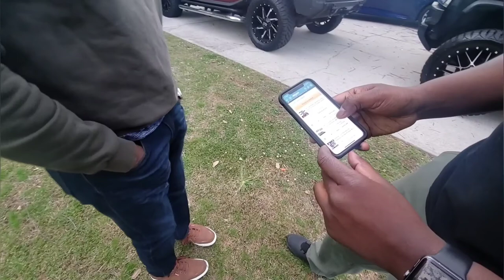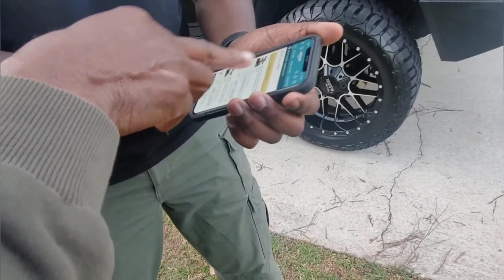BRINGING HUMMERS BACK IN STYLE / COME ON AND JOIN THE HUMMER BOYZ